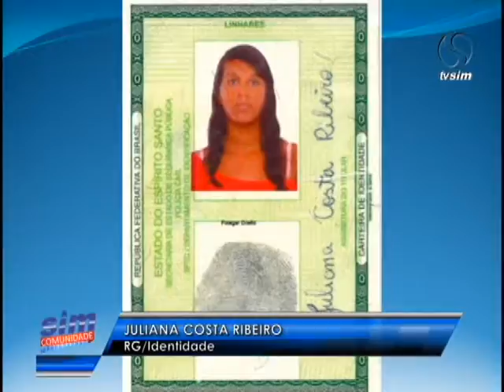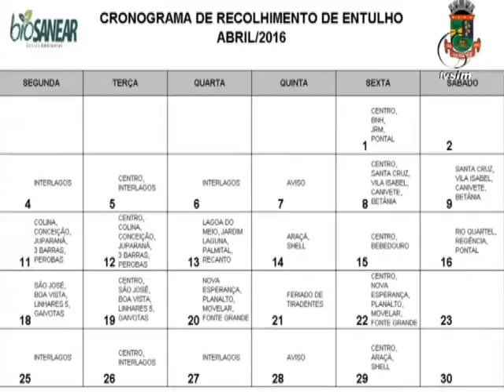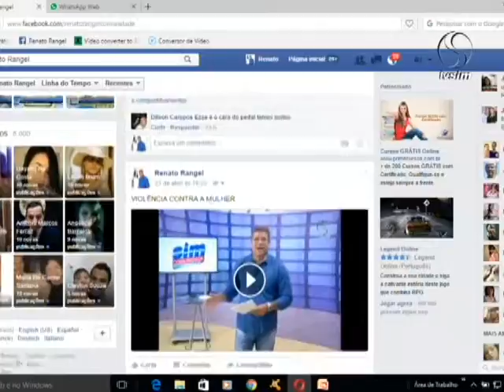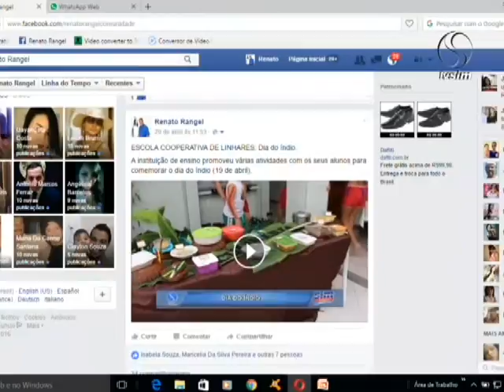SIM Comunidade 25 04 2016